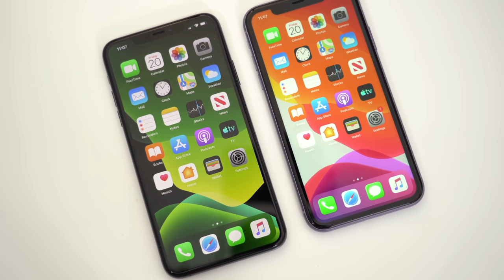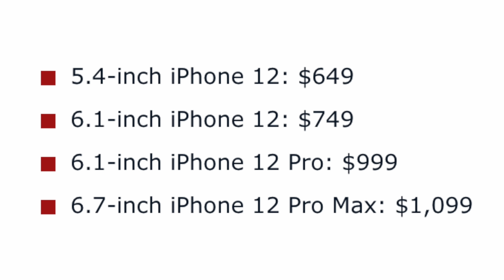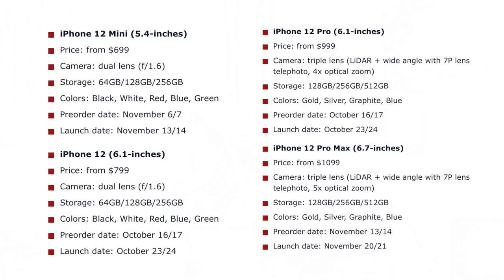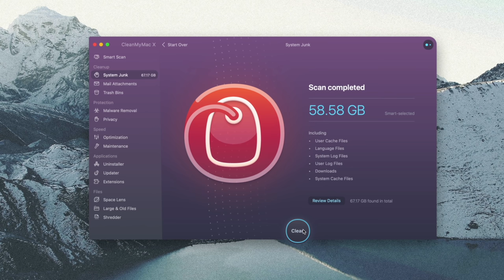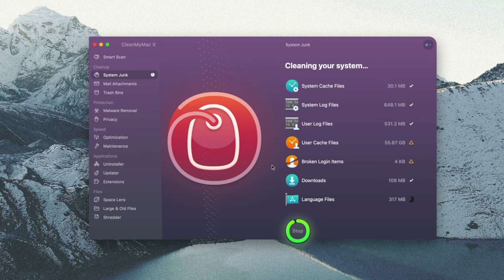Full Apple Event Leaks: iPhone 12 Specs, Dates, HomePod Mini Pricing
Apple's second fall 2020 event, "Hi, Speed," is set to be held on Tuesday, October 13. Apple already held an event in September, but it was focused on the iPad Air and the Apple Watch rather than iPhones as usual.

October's event is expected to be much more exciting, because it will see Apple unveil the much-anticipated iPhone 12 lineup with some of the biggest changes we've seen to the iPhone in years, including a redesign. Rumors suggest we could maybe see other long-awaited products such as the AirTags, smaller and more affordable HomePod, AirPods Studio over-ear headphones, and perhaps even an Apple Silicon Mac.